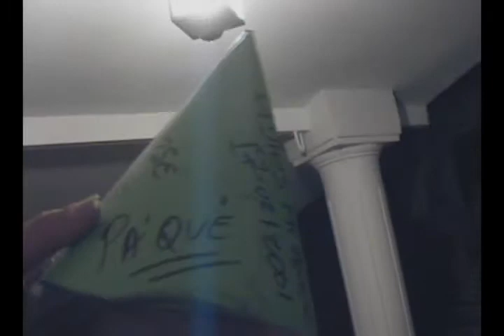Cumple abuelo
Cumpleaños del abuelo Jose A Solorzano (80 años) en cagua 2001